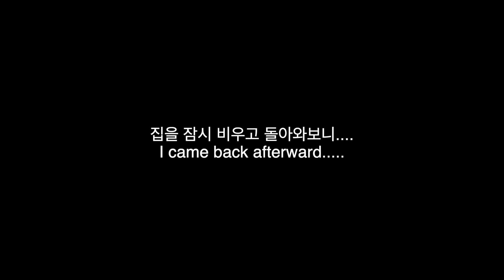how to catch a fish easily in the large community tank/catching an Ancistrus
The bigger the tank, the harder it is to catch fish in the tank.
It hides in an instant.
I will move an ancistrus only from my aquarium where 15 fish species currently live.
Let's find out how to catch fish easily in the large tank!

*Tank size : 90x45x60cm

I support your healthy tropical fish breeding!
You can take a look what I do daily on my instagram.
Follow me my instagram id: mylina_tv

어항이 클수록 어항에서 물고기 잡기가 힘들어요.
물고기가 정말 눈치도 빠르고…. 순식간에 숨어버려요.
현재 15어종이 살고 있는 어항에서 안시만 옮길게요.
잡탕항에서 안시만 옮기는 법 알아가세요!

여러분의 건강한 열대어 사육과 식물 키우기를 응원합니다!
마리네TV의 인스타그램에 마리의 일상을 공유합니다.
인스타그램에 팔로우하세요!

*어항 크기 : 90x45x60cm